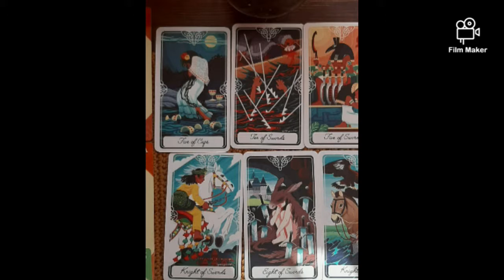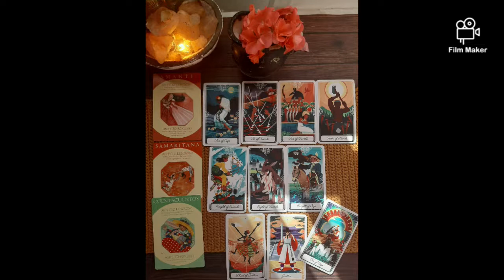🌀IKON Jay's General & Personality Tarot Reading🌀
🔮 Welcome to this new series with individual readings for Ikon members. Enjoy! 💓💫

Purple you! 💜